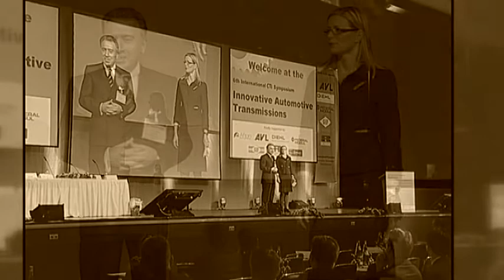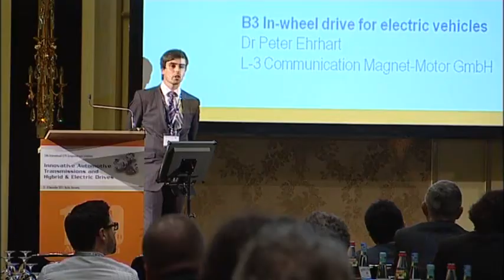10. Internationales CTI Symposium - Innovative Fahrzeug-Getriebe 2011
München, Dezember 2011. Über 90 Unternehmen präsentieren sich auf Deutschlands größter Getriebe-Ausstellung, dem 10. Internationalen CTI Symposium „Innovative Fahrzeug-Getriebe, Hybrid- und Elektro-Antriebe".

In den zehn Fachforen des CTI Symposiums werden neue Konzepte für die unterschiedlichen Getriebeformen im Automobil vorgestellt. Zusätzlich zu den Möglichkeiten zur Leistungsoptimierung von manuellen und Automatik-Getrieben stehen hier die Entwicklungen von Elektro- und  Hybridantrieben für Pkws und Nutzfahrzeuge im Fokus.